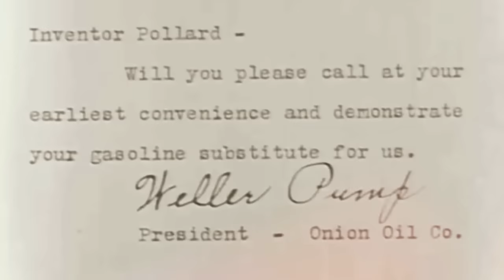1923 Silent Movie Jukebox Mashup: The Inventor Featuring Snub Pollard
Stock Video license Number 592310

Film Credits

Hal Roach Presents "Snub" Pollard in the film, "It's a Gift" (1923)

Music

Song: "My Blue Heaven"

Django Reinhardt recorded "My Blue Heaven" in his Rome recordings in Jan-Feb 1949.

Rome - Django Reinhardt, Stephane Grappelli, Gianni Safred, Carlo Pecori, Aurelio de Carolis.

The lyrics were written by George Whiting and the music was composed by Walter Donaldson. The music was published by Leo Feist Inc. of New York, New York in 1927.

I do not claim ownership of this song, or this video. The video is not monetized. There is no intention to infringe copyright, just for the purpose of fans entertainment. This channel is just a hobby!